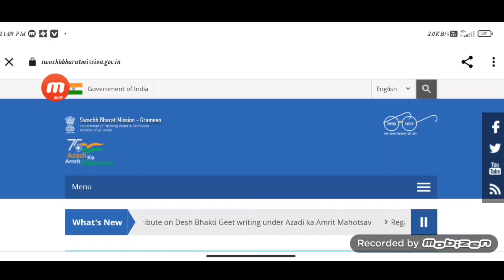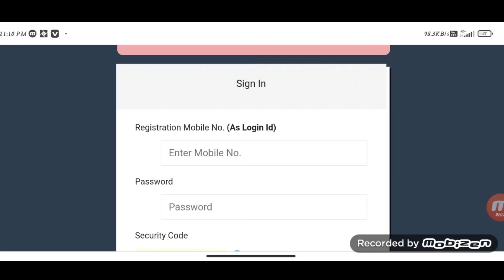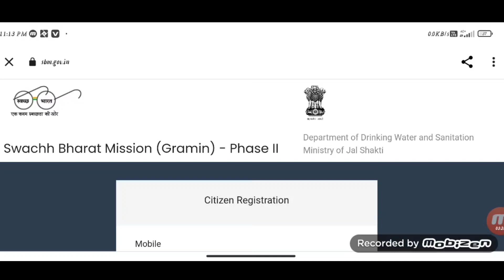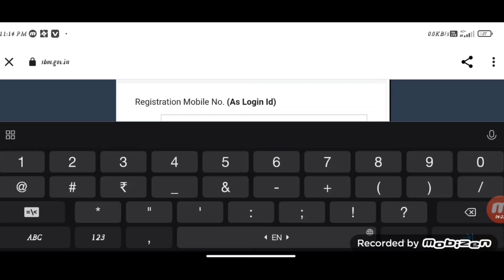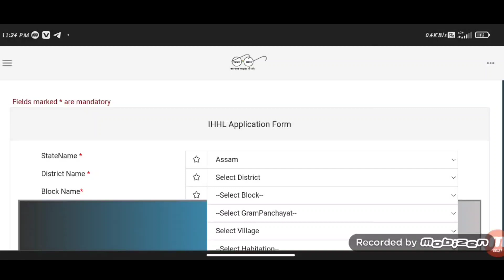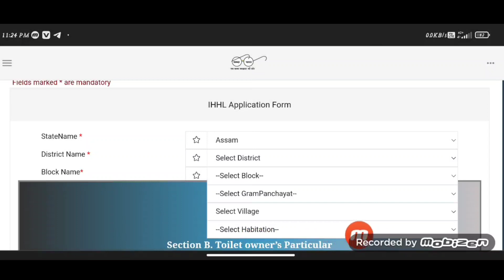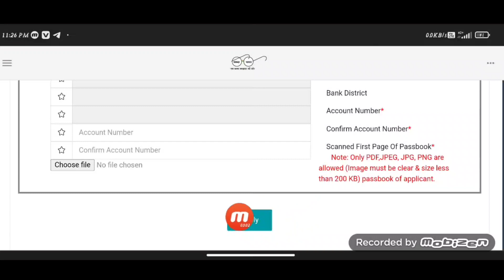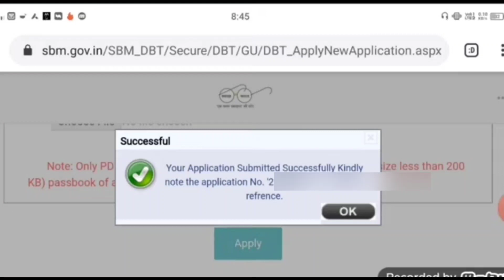Government Free Toilet Scheme 2022 // How to Online Apply Full Process 2022..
Free toilet scheme. Benificery bank account credit
 15000..